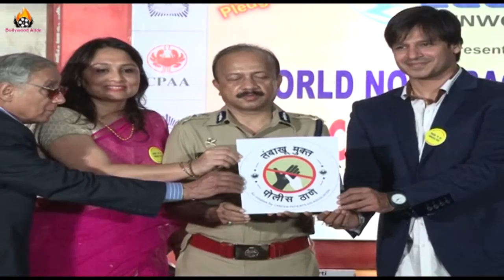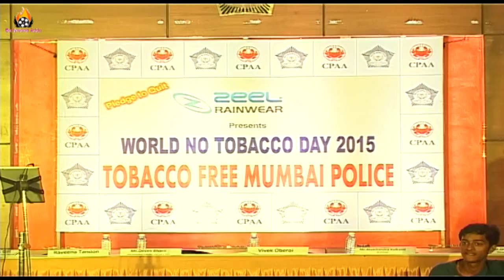The Launch Of Tabacco Free Mumbai Police Station With Raveena Tandon And Vivek Oberoi01